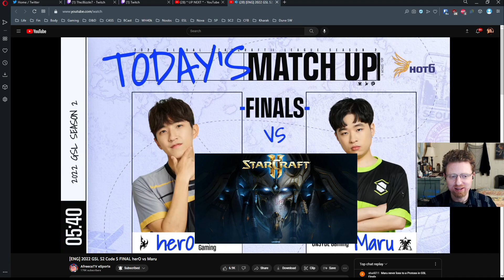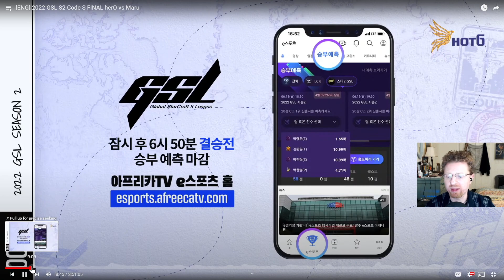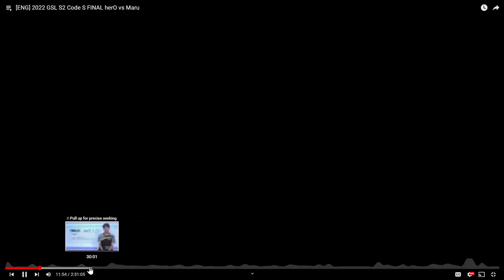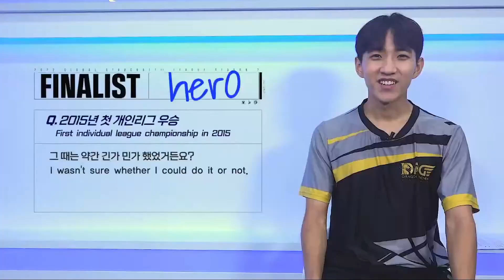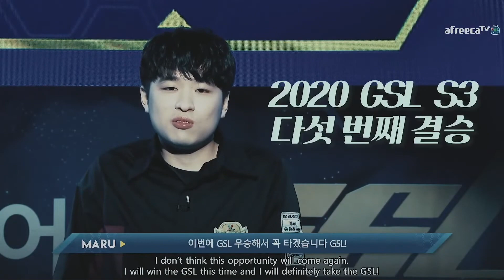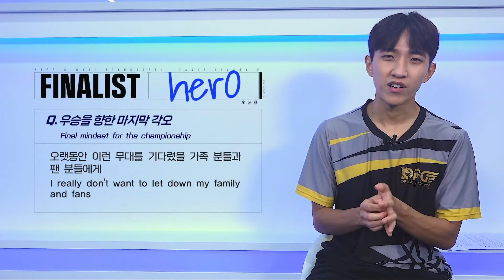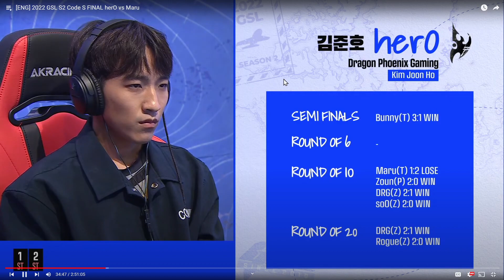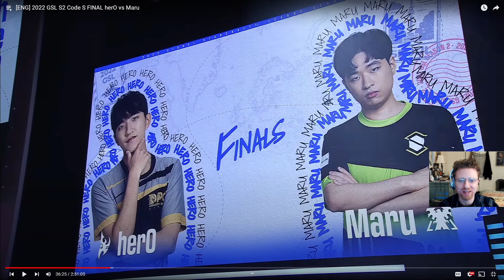Maru vs. herO (2022 GSL S2 Code S) (Intro): I love all their matches, but this might be the best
I love all the big Maru vs. herO matches, but herO beating Maru in the 2022 SC2 Korean-based Global Starcraft II League Season 2 Code S Grand Finals is one of the great series of all time.

This is just me doing a little commentary over the awesome, over the top intro to the Grand Finals that Koreans do so well with the GSLs. But never fear: Commentaries for all finals games coming the next week or two!